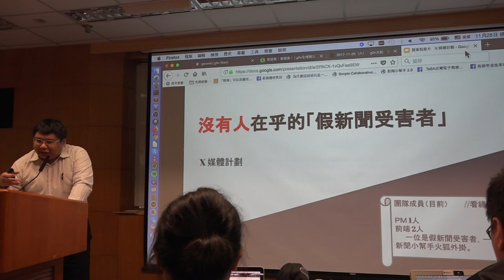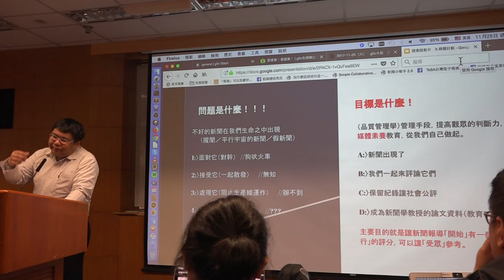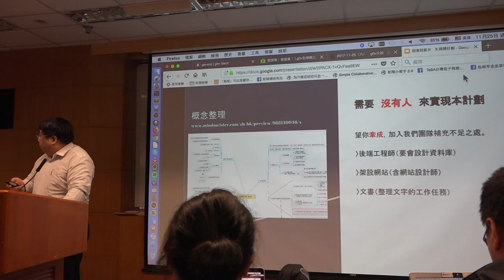g0v tw hackath27n — 提案 — 沒有人在乎的「假新聞受害者」－X媒體計劃 ／ Michael LI — 全球開放立法松